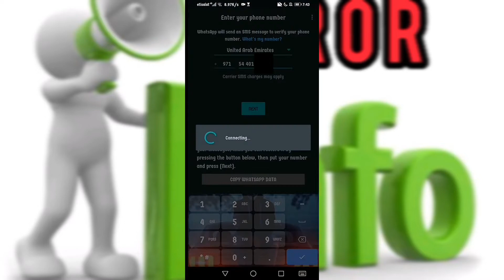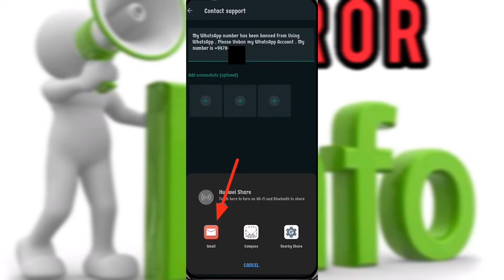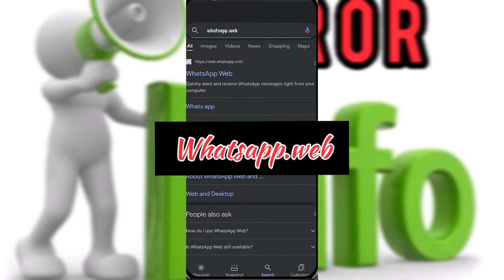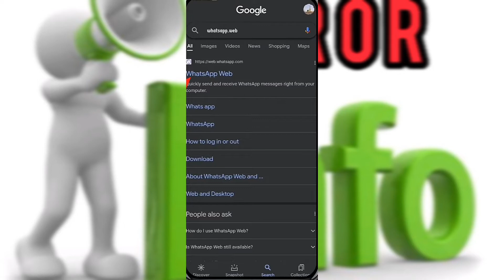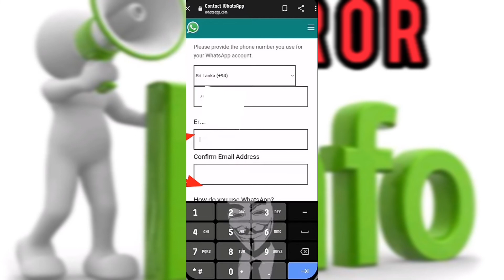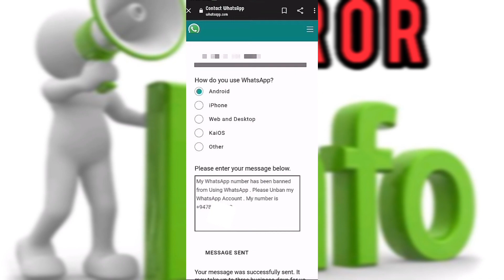How to Recovery WhatsApp Banned account tamil 2022| Unban whatsapp account| WhatsApp Ban problem